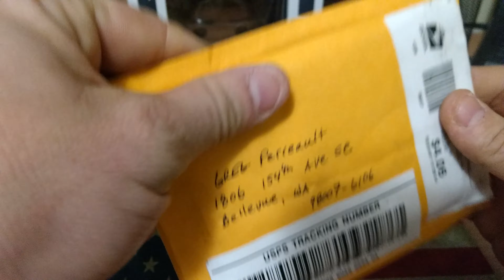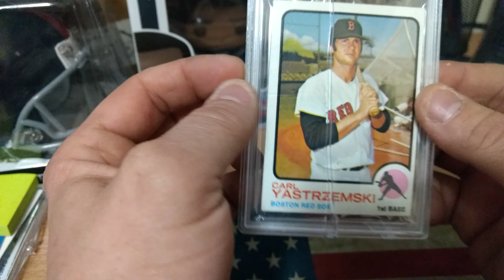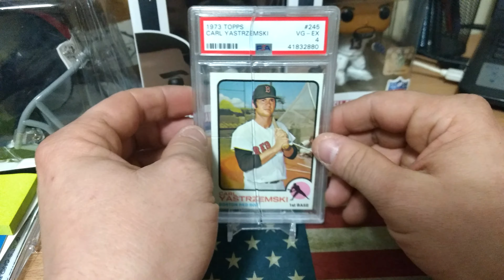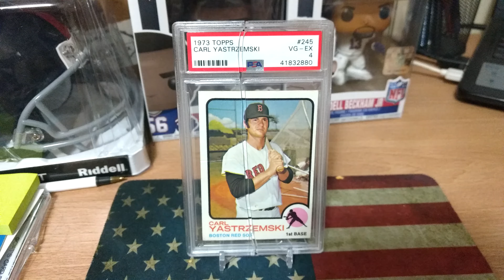PEOPLE, PLEASE SHIP CARDS BETTER!!!!